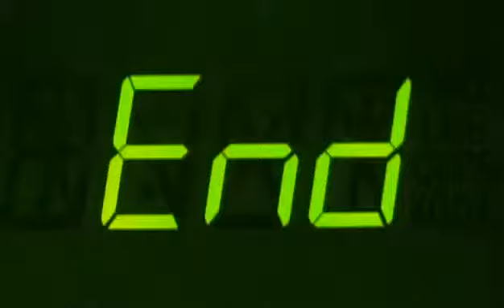THE SMASHING PUMPKINS - PERFECT